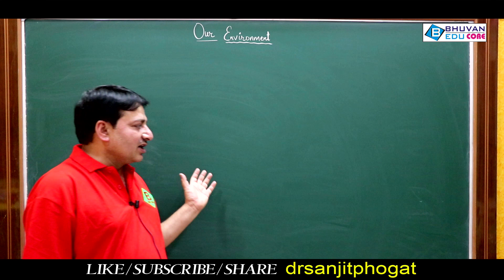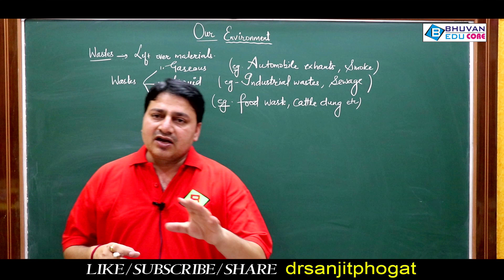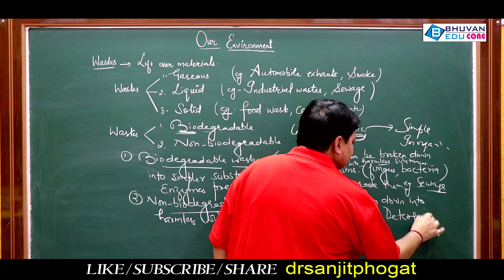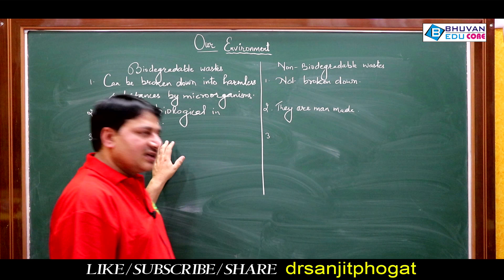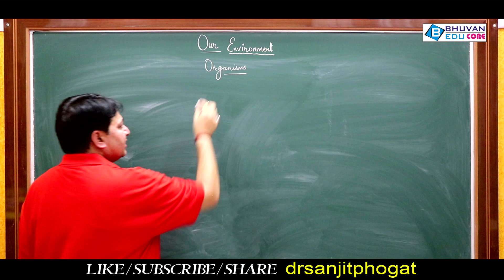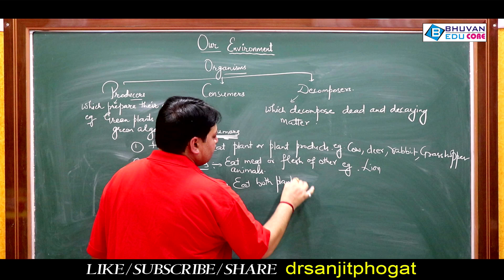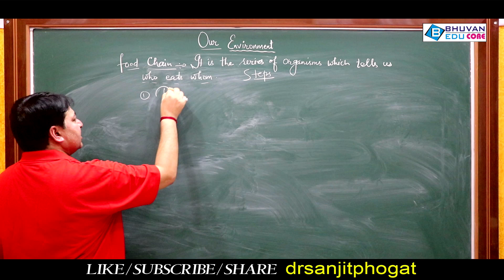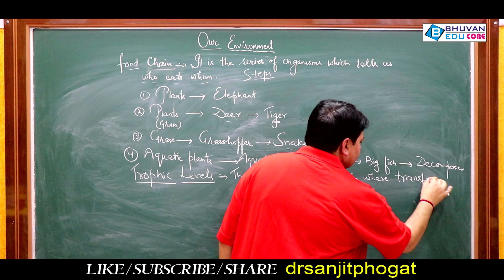Our Environment Class 10th Biology by Dr. Sanjit Phogat (01)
Our Environment Class 10th Biology by Dr. Sanjit Phogat video training includes types of wastes, biodegradable and non biodegradable, producers, consumers, decomposers, omnivores, food chain, ecosystem, biotic components etc.

IV, Chemical Kinetics. V, Surface Chemistry. VI, Isolation of Elements, 19. VII, p-Block Elements. VIII, d- and f-Block Elements. IX, Coordination Compounds. X, Haloalkanes and Haloarenes, 28. XI, Alcohols, Phenols and Ethers. XII, Aldehydes, Ketones and Carboxylic Acids. XIII, Organic Compounds containing Nitrogen.